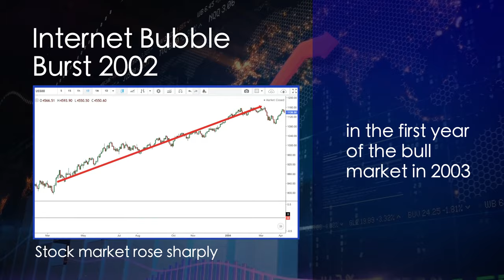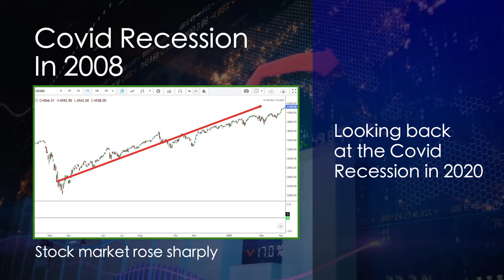Daniel Loh Market Updates: Is Bear Market arriving?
If you want to learn more about what Stocks to Look out for, join our FREE Investing Masterclass.